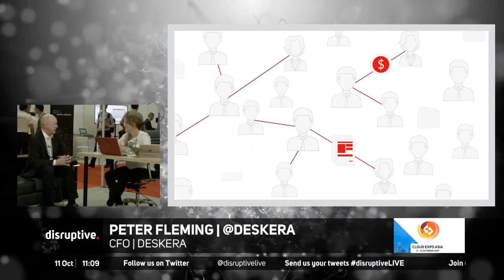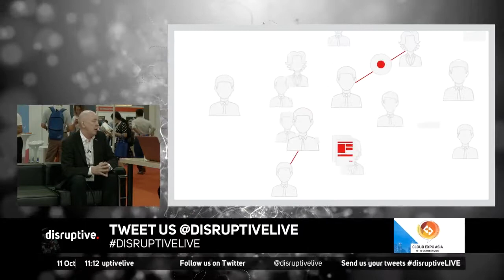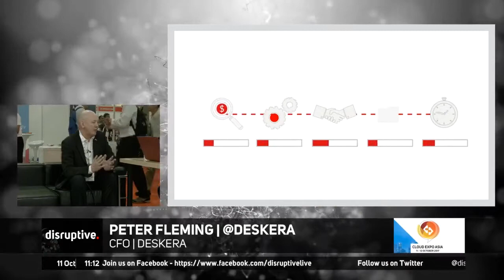DisruptiveTV interviews Deskera CFO Peter Fleming